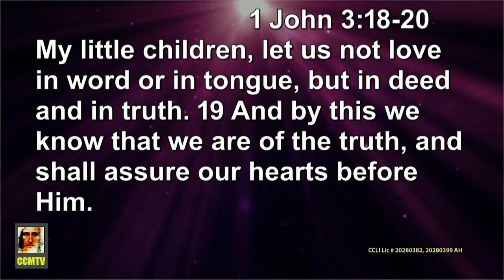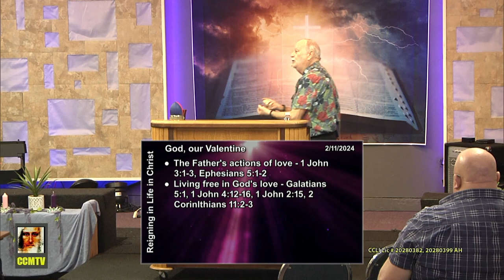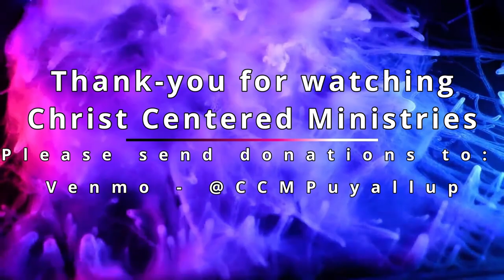God Our Valentine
Christ Centered Ministries (CCM)
12012 62nd Ave E